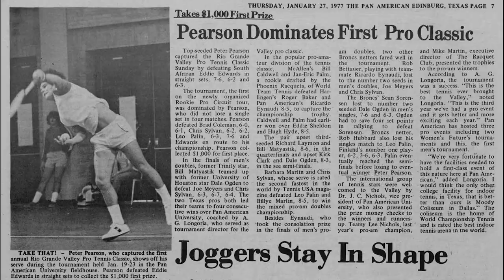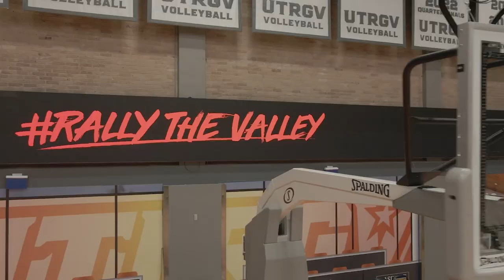UTRGV Athletics Expands on Vision of First Athletic Director with Enhancements to UTRGV Fieldhouse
GoUTRGV.com

RIO GRANDE VALLEY, Texas – During his time as athletic director from 1952-73, hall of famer Jim Brooks oversaw the construction of the current UTRGV Fieldhouse and health and physical education complex, Orville Cox Tennis Center, and Jody Ramsey Memorial Stadium, as well as many other advancements throughout the athletic program.

UTRGV is currently amid more than $85 million in facilities enhancements affecting all 18 sports, including recently completed upgrades to the inside of the UTRGV Fieldhouse, which was built in 1969, such as new ribbon and video boards, new seating, and a redesigned court.

The construction of a brand new 15,000-square foot atrium with a lobby that will include a new entrance, new box office, new, unique way of watching games at the baseline club, a designated area for the hall of fame and hall of honor, a team store, new concessions, and new restrooms, is expected to be complete in the spring of 2025.

Jim Brooks was initially hired as the head football coach at Edinburg Junior College (EJC), the predecessor to UTRGV legacy institution Pan American College (PAC), in 1950, coaching the team’s final season before becoming the department chair of health and physical education during the transition to becoming a baccalaureate college. Brooks was then hired as the first athletic director in university history, spending 31 years in that role and as athletic director emeritus (1973-83) at PAC and Pan American University (PAU).

His first major accomplishment came when he convinced the administration to transform an old bus barn into a multi-purpose gymnasium.

When the fieldhouse opened, an article in The Edinburg Daily Review stated that “the old gym has a seating capacity of zero and a usage factor of about 200 percent, since it is used day and night for physical education classes, basketball practices, intramurals, and other activities.”

That old gym sat on a seven-acre patch of land that the university owned about two blocks west of the main campus of EJC and the early years of PAC, where the current Edinburg City Hall is located.

“I remember when all this was a seven-acre carrot patch,” Brooks told the Valley Morning Star in 1969. “In the summer it was seven acres of sticker burrs. It was just a small, L-shaped patch of land the college owned, west of the main campus, and the college had somebody farm it for them.”

The seven acres turned into what was popularly known as “West Campus,” which hosted the gymnasium, a track & field, and all the physical education classes for the university at the time. This area still hosts a track & field and physical education classes for UTRGV students today, as health and physical education II is located on that land.

For 17 years, PAC practiced at that gym, played at Edinburg High School, and found unprecedented success highlighted by winning the 1963 NAIA National Championship in Kansas City, Mo. Before returning home, Brooks was told to stop the bus in Austin for a celebratory event for the team.

The bus was given a police escort to the state capitol and the team received a commendation in front of the state legislature. Three days later, PAC was given full state support by the legislature.

In 1965, Texas Proposition 1 provided infrastructure upgrades for 17 higher education institutions, including PAC, which allowed for the construction of the current UTRGV Fieldhouse and health and physical education complex I.

This monumental facility was completed in 1969 and instantly became a cornerstone on campus, hosting all volleyball and men’s and women’s basketball home contests, as well as other major university events like graduations, career days, and registration.

The fieldhouse has served as a premiere entertainment venue for the entire Rio Grande Valley, hosting four NBA games in the 1970s, musicians among the likes of country music icon George Strait, GRAMMY award-winners Huey Lewis and the News and Julio Iglesias, and a nationally televised presidential primary debate in 1987, the first of its kind in the Valley.

The fieldhouse continues to be the culmination of the vision that Brooks had for the university. From convincing the administration to allow him to host classes on the current UTRGV Edinburg Campus, to receiving nationwide attention in multiple sports, and to helping the university receive state support, Brooks was instrumental in transforming EJC into PAC and PAU, leading to membership in the UT System in 1989 as UT Pan American and now as UT Rio Grande Valley.

“[Jim] Brooks had the vision to see Pan American as it is now,” UTRGV hall of fame men’s basketball coach Sam Williams told Mario J. Reyna for his thesis in 1988. “I think because of Brooks’ stand, our programs are the way they are today.”

Today, UTRGV celebrates the work of former athletic director and professor Jim Brooks for his work towards the university and is expanding on his vision with the enhancements being made to the UTRGV Fieldhouse.